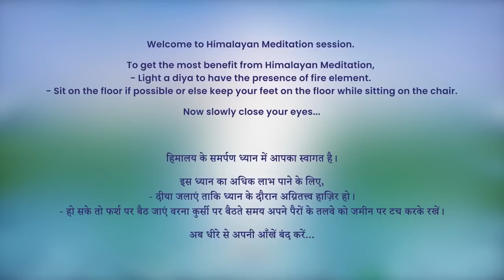7 AM - Collective Meditation with Himalayan Satguru